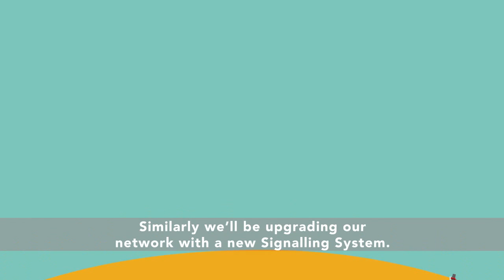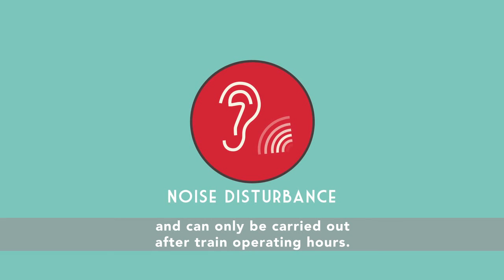SMRT Multi-year Rail Renewal Programme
Want to find out more about what we are doing to ensure better and safer rides in the next few years? Check out this video on SMRT's multi-year rail renewal programme. Our multi-year rail renewal programme includes sleeper replacement, third rail replacement, and signal replacement.

To learn more about our rail transformation journey as we modernise and renew Singapore’s oldest MRT line, do visit the SMRT Blog